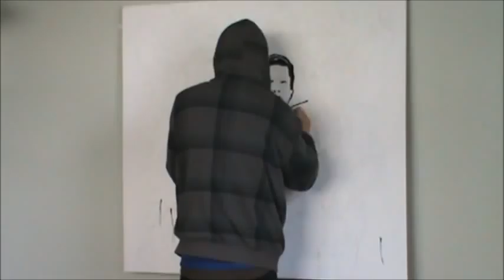Free cu huy ha vu.wmv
this video is dedicated to all the Vietnamese dissidents whom were put in jail by the Vietnamese Communist government for there freedom of speech in non violent.